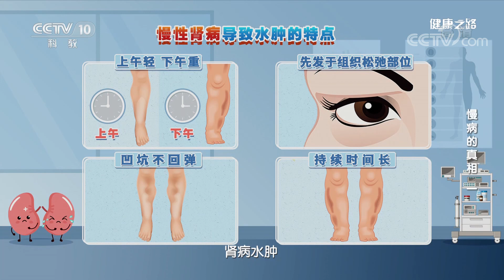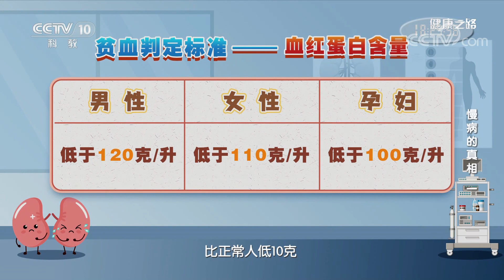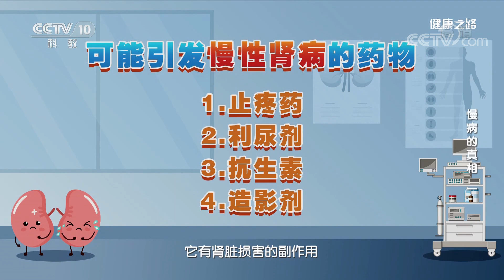慢病的真相（一）：早查早治疗！出现这些症状，可能是慢性肾病找上门 20221213 |《健康之路》CCTV科教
本期节目主要内容：出现泡沫尿、水肿、高血压、贫血这些症状，可能是慢性肾病找上门。并且，一旦出现这些症状，需要早查早治！那么，慢性肾病的诱因有哪些？更多精彩内容，敬请收看！